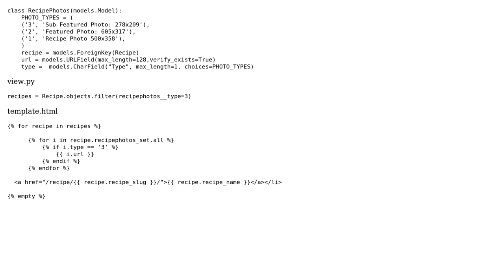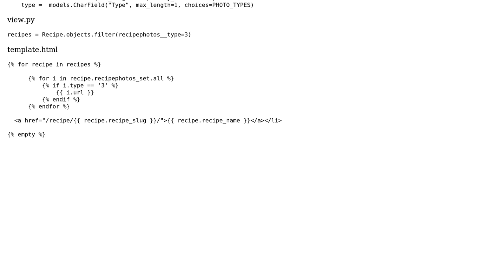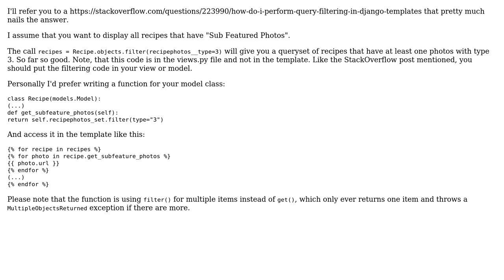Code Review: Django query_set filtering in the template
With thanks & praise to God, and with thanks to the many people who have made this project possible! | Content (except music & images) licensed under CC BY-SA | Music | Images & others | With thanks to user Peilonrayz user Jan user citadelgrad and the Stack Exchange Network Trademarks are property of their respective owners. You are responsible for your own actions.